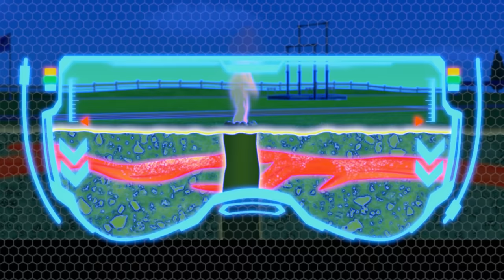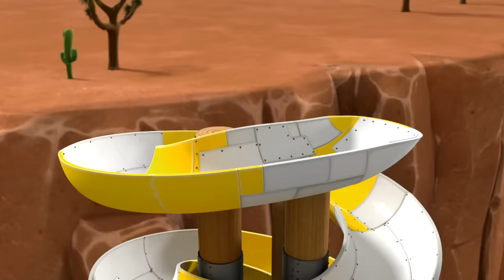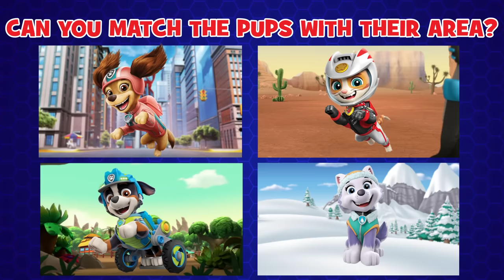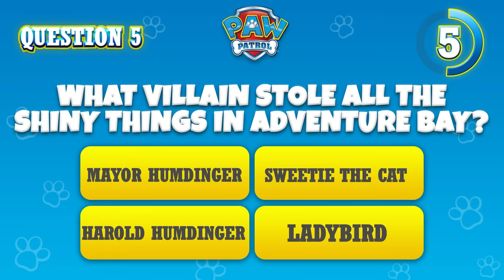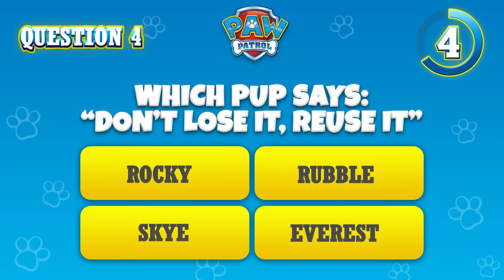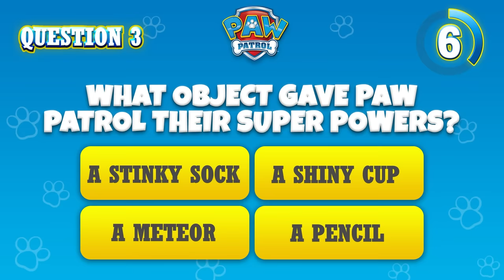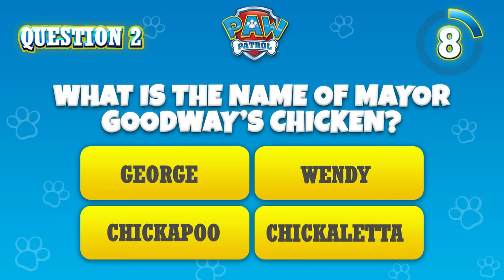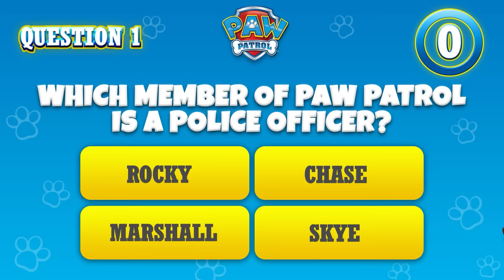Chase and Marshall Ultimate Rescue Episodes! - PAW Patrol - Cartoons for Kids Compilation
In this PAW Patrol cartoon compilation for kids Chase, Marshall, and the rest of the Pups track down the missing key to the city, stop an underground fire, and more!